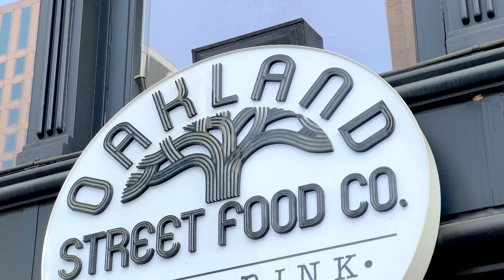414 13th Street Oakland Property Video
4K branded property marketing video for our client in Oakland's vibrant downtown city center district.